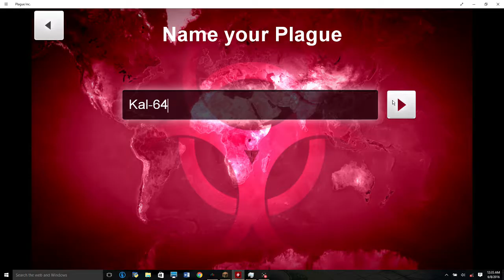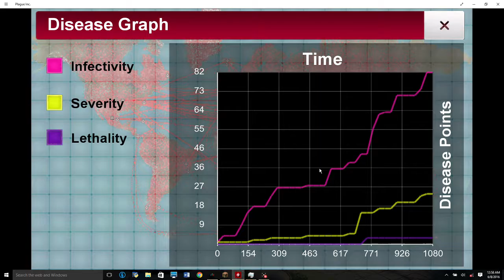Plague Inc 4th Time the Charm (Bacteria) EP4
Plague Inc is a game where you are a virus that tries to infect and kill off the entirety of the Human Race.